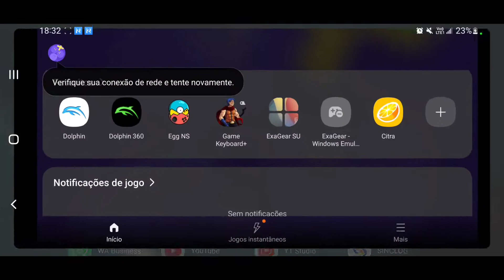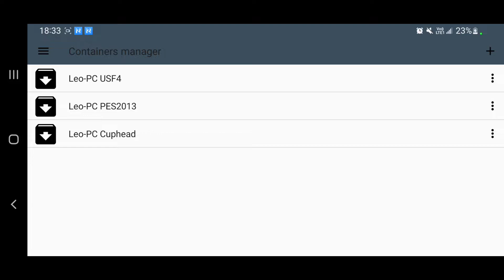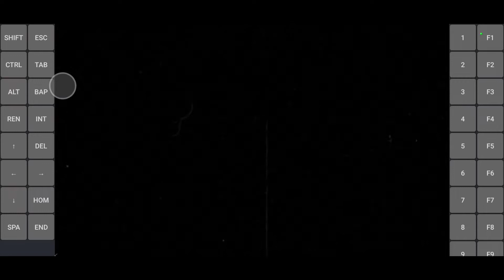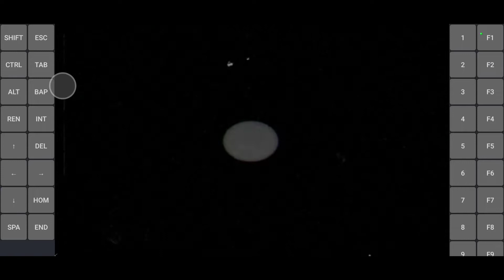Testes e Impressões Exagear V2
Sem palavras!!!

Algo fantástico no testes e impressões de hoje Exagear V2 quando pensava que este era o limite somos novamente surpreendidos com peripécias da engenharia reversa.

Meu Setup:
- Galaxy Note 20 Ultra sd865+ 12GB de RAM GPU Adreno 650 Clock 670 Mhz
- Headfone Koss Porta Pro
- Microfone Condensador Fifine K670
- Controle Gamesir-X2 USB
- Adaptador Tipo c Hdmi Baseus 5 em 1
- Teclado / Mouse Wireless USB OEX.